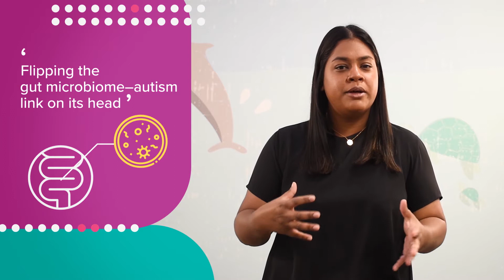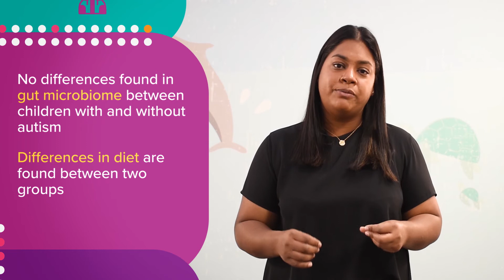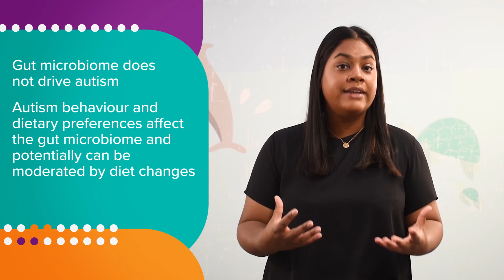60 Second Science - Gut microbiome and autism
In this edition of 60 Second Science, Dr Gail Alvares discusses a new Australian study which challenges the popular belief that the gut microbiome drives autism.

Telethon Kids Institute researchers were involved in the collaborative Autism CRC study, which was led by Mater and The University of Queensland.